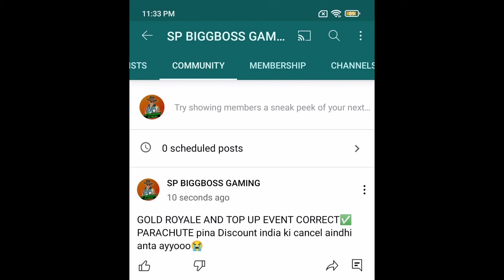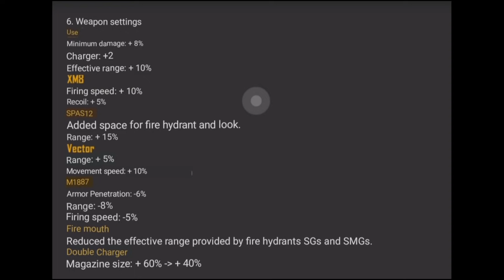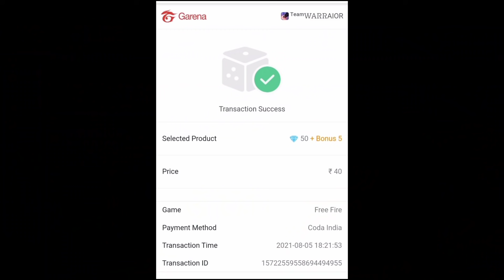TONIGHT AND TOMORROW NIGHT UPDATES || OB29 ALL GUN SKINS FULL REVIEW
✌️ కొత్త అప్డేట్స్ వీడియో చూడనీ వాళ్ళు link open చేసి కింది టాపిక్ వీడియో లు చూడండి✌️